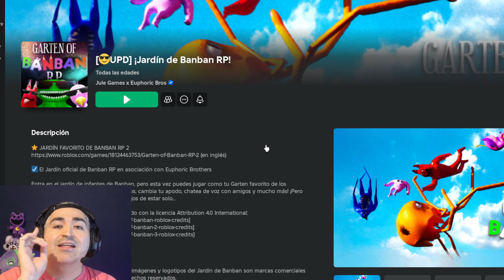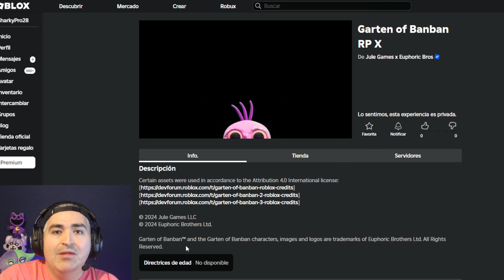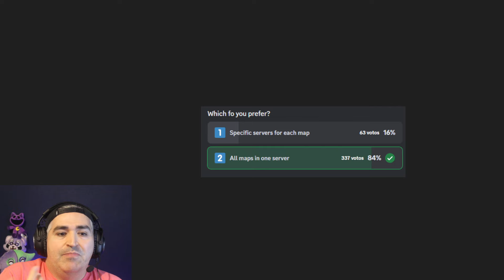NOTICIAS DE GARTEN OF BANBAN ROLEPLAY 2 TE CUENTO TODOS LOS DETALLES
CHICOS POR FIN TENDREMOS UNA NUEVA ACTUALIZACION DE GARTEN OF BANBAN ROLEPLAY! POR FIN ALGO NUEVO!

En este video analiaremos un juego de GARTEN OF BANBAN ROLEPLAY sobre GARTEN OF BANBAN 8